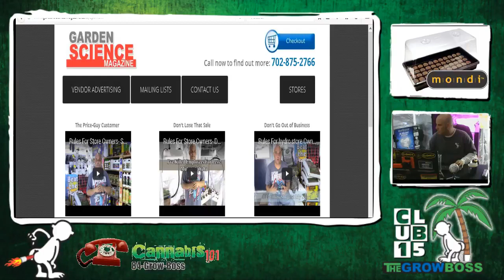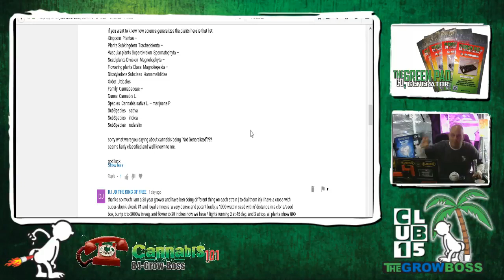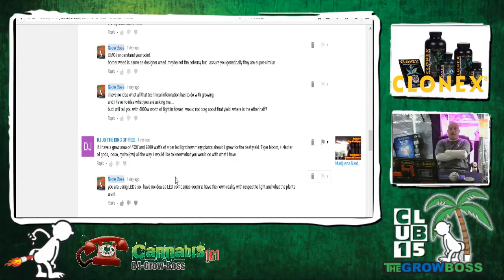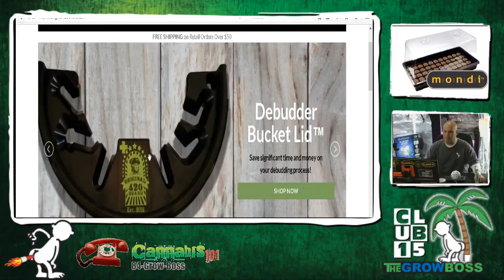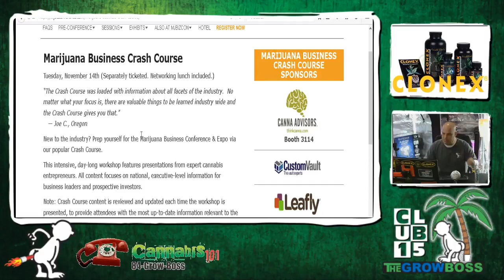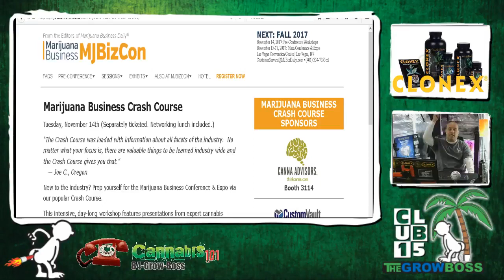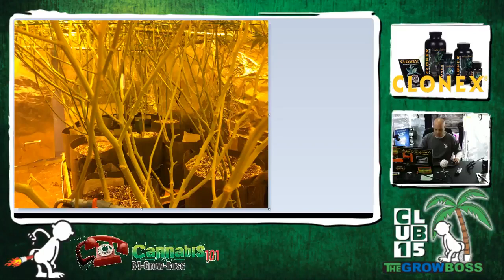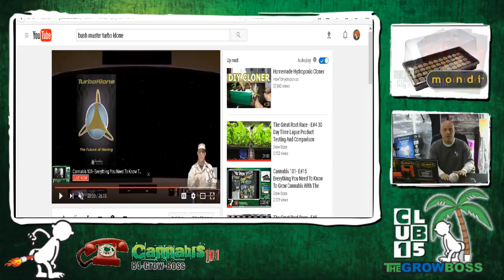Cannabis Hotline E#116